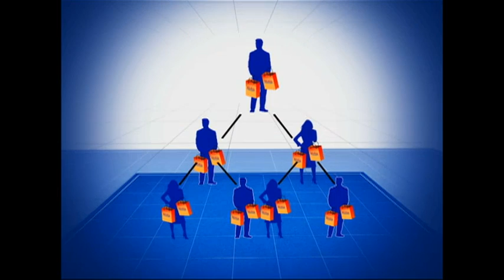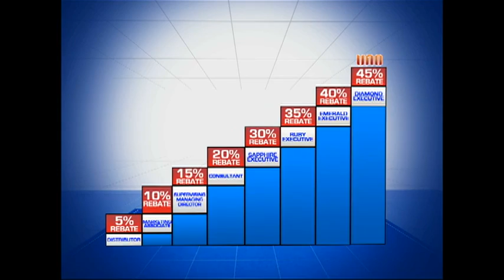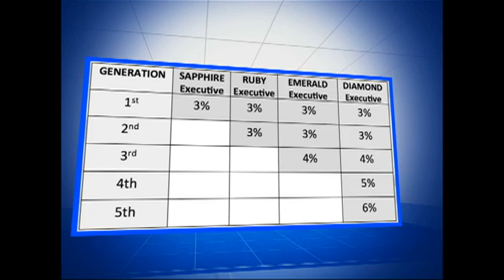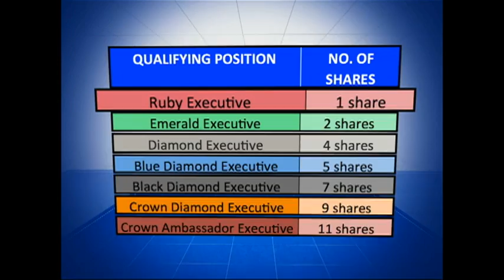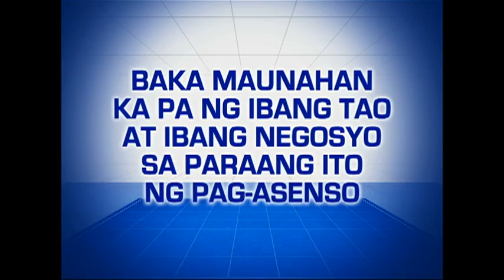UNO 10 Ways to Earn